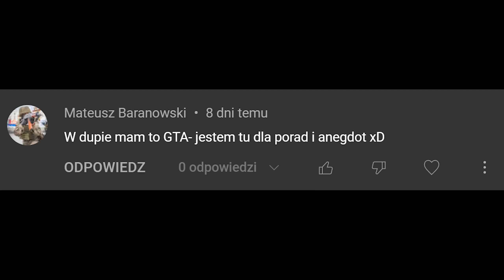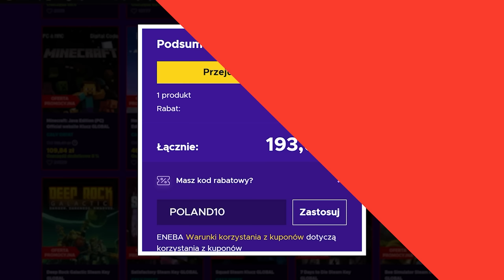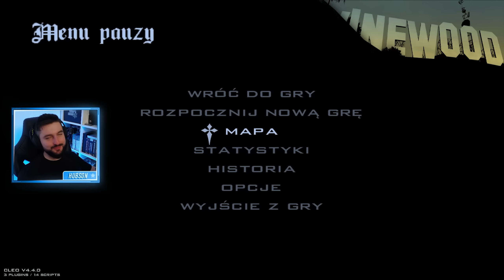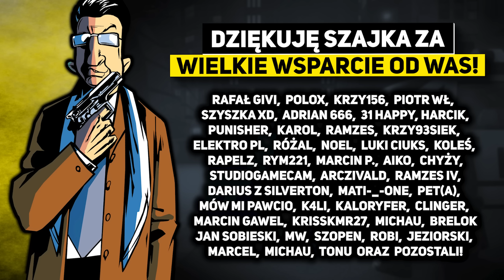FAJNY DETAL! DZIWNY FAIL? | POGROMCY MITÓW GTA SAN ANDREAS! #119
00:00 Wstęp | Reklama
01:36 Sugestia 01
03:59 Mit 01
05:16 Mit 02
06:38 Mit 03
08:30 Mit 04
10:24 Zakończenie